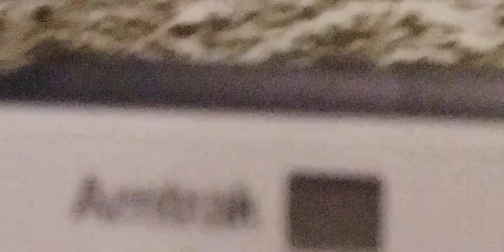Late night trains! w Metro-North Fl9s and Amtrak Turboliner action! N scale compositions etc...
I did some light weathering on the vents of the turboliner, I think it looks much better, I don't want to do any more weathering I'm not really into that, but when huge air vents on a white train.. you have to do something